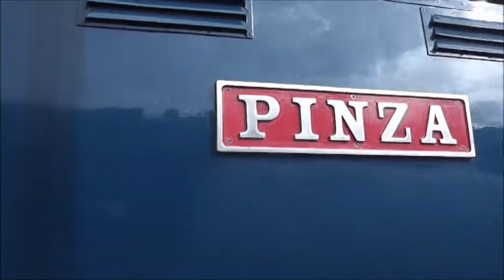Deltic 55007 PINZA Wansford Loco Shed - 27/08/2016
Loco moves away from Wansford shed ready to take its first duty on day one of the East Coast Revival Gala - Nene Valley Railway.